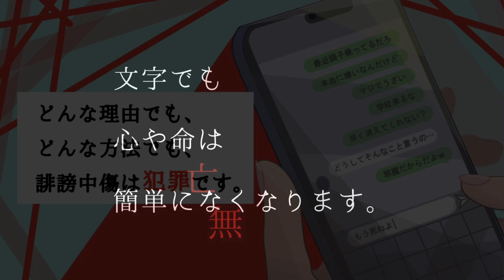令和４年度人権侵害防止動画コンテストショート部門優秀賞 作品タイトル『誹謗中傷はどのくらいひどい？』作成者：本多 玲亜さん（大学生（北海道教育大学札幌校））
道では、インターネットやＳＮＳを利用する際に人権侵害をすることのないよう啓発する動画のコンテストを開催しました。
入賞作品をご紹介いたします。

令和４年度人権侵害防止動画コンテスト詳細は下記ＵＲＬからご確認ください。

【制作責任：環境生活部くらし安全局道民生活課】